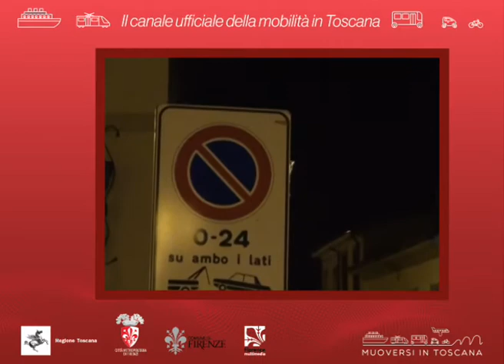Muoversi in Toscana - Edizione delle 8.30 del 27 ottobre 2020